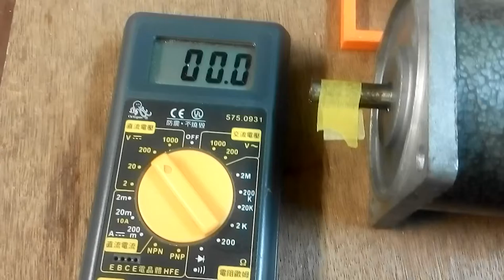直流馬達測試